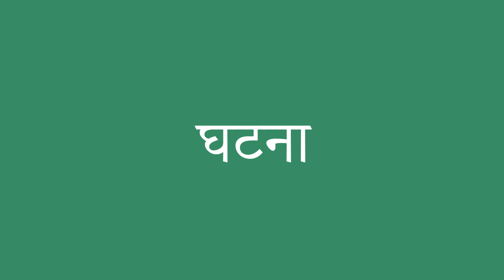घटना इंग्लिश में क्या है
घटना को अंग्रेजी में सही तरह से कैसे बोलें। ध्यान से सुनो।
घटना का हिंदी से अंग्रेजी में सही अनुवाद क्या है?आप अमेरिकी व्यक्ति की यरह बोलिए।